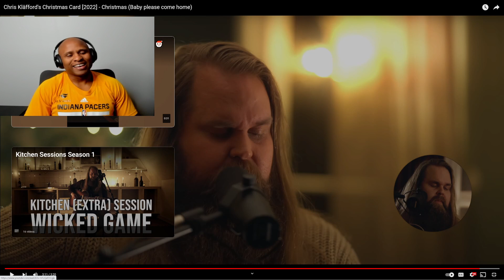💥💥💥 FIRST TIME HEARING Chris Kläfford - CHRISTMAS [2022] Baby Please Come Home 💥💥💥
Welcome to the SteveDab317 reaction channel. While here you will find an assortment of reaction videos, many of which are by viewer request. Why? Because I absolutely love the opportunity to interact with people from all over the world and from all walks of life. Among the assortment of reaction videos, the majority will be music reaction videos. Music has always been a significant part of my life; In an instant it can take me to a familiar place or a place not yet known. I tend to have a preference for music that is intellectual, emotional or a combination of both. As far as genres, I listen to it all. Join me on this journey as I capture my unedited reaction to various videos.

 please take a moment and
 I promise it will mean the world to me :)

Every subscriber is greatly valued and I'm excited to see where growth will take us!

The Best Subwoofer choice. Hands Down! bassgame skaraudio subwoofer basshead"